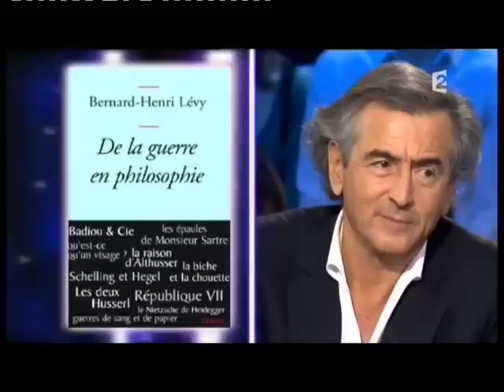Bernard Henri Lévy - On n’est pas couché 13 février 2010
Bernard Henri Lévy
Livres "De la guerre en philosophie" et "Pièces d’identité" (Grasset)
13 février 2010
Laurent Ruquier avec Eric Zemmour et Eric Naulleau
France 2